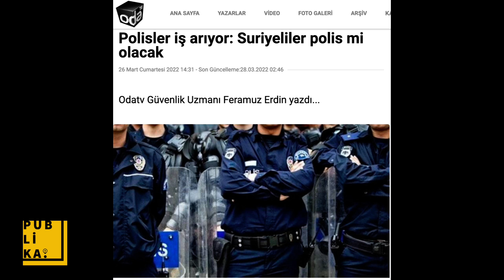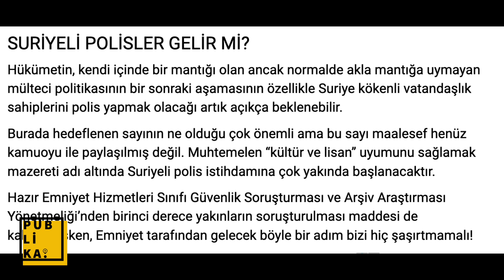''Tayyip Erdoğan Suriyelileri polis yapacak''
Türkiye’ye sığınan Suriyeliler polis mi oluyor? Gündeme bomba gibi düşen bu soru, ODA TV’nin haberiyle ortaya çıktı. Odatv Güvenlik Uzmanı Feramuz Erdin, Erdoğan hükümetinin mülteci politikasını bir ileri noktaya taşıma hazırlığında olduğunu, Emniyet’te üniformalı polis hazırlığının başladığını yazdı.

Türkiye’de 24 Şubat 2022 tarihi itibarıyla toplam Suriyeli göçmen sayısı 3 milyon 746 bin 674 kişi oldu. Bunlardan 84 bin’i çocuk olmak üzere 193 bin Suriyeliye Türk vatandaşlığı verildi. Suriyelileri topluma kazandırma amacını taşıyor Süleyman Soylu. ‘’Hem üretim hayatına, eğitim hayatına katılmalarında görüyoruz ki birkaç olayın dışında çok büyük bir toplumsal kırılmanın yaşanmadığı, büyük toplumsal olayların olmadığı bir durum var." dedi.

Suriyeliler'in suç istatistiklerini de paylaşan Soylu, 2021'de Türkiye'deki Suriyelilerin kendi nüfusları içinde suça karışma oranının yüzde 1,3 olduğunu söyledi. Bu oran Türk vatandaşları arasında yüzde 2.1 olarak kaydedildi. Soylu, 3 milyon 700 bin Suriyeliden 2020'de 37 bin 418, 2021'de 50 bin 231'inin suça karıştığını açıkladı. İktidara göre, Suriyelilerin çoğu hala tam olarak Türkçe bilmiyor ve bu durum emniyet birimleri açısından güçlüklere sebep oluyor. Oda TV’ye göre, işte iddia edilen o güçlüklerin aşılması için emniyet teşkilatına Suriyeli polisler alınabilir.

Odatv Güvenlik Uzmanı Feramuz Erdin
Hükümetin, kendi içinde bir mantığı olan ancak normalde akla mantığa uymayan mülteci politikasının bir sonraki aşamasının özellikle Suriye kökenli vatandaşlık sahiplerini polis yapmak olacağı artık açıkça beklenebilir.

Burada hedeflenen sayının ne olduğu çok önemli ama bu sayı maalesef henüz kamuoyu ile paylaşılmış değil. Muhtemelen “kültür ve lisan” uyumunu sağlamak mazereti adı altında Suriyeli polis alımına çok yakında başlanacaktır.

Odatv Güvenlik Uzmanı Feramuz Erdin, iktidarın yasal zemini çoktan hazırladığını yazdı.

Hazır Emniyet Hizmetleri Sınıfı Güvenlik Soruşturması ve Arşiv Araştırması Yönetmeliği’nden birinci derece yakınların soruşturulması maddesi de kaldırılmışken, Emniyet tarafından gelecek böyle bir adım bizi hiç şaşırtmamalı!

Eğer Erdin’in aldığı kulis doğru çıkarsa, en fazla Suriyeli polisin İstanbul’da olması bekleniyor. Çünkü Suriyeli nüfusun en kalabalık olduğu yer 535 bin mülteciyle İstanbul. Ardından 461 bin kişiyle Gaziantep ve 433 bin Suriyeli sığınmacıyla Hatay geliyor. Şanlıurda, Adana, Mersin, Bursa, İzmir ve hatta Ankara’da da Suriye’li polisler görülebilir ODA TV’ye göre…

Erdin'in 'Suriyeliler polis olacak' iddiası sosyal medyada tartışma yarattı. Destekleyen de var eleştiren de… Destekleyenler, Türkiye Cumhurieyti vatandaşı herkes polis olma hakkına sahip diyor. Karşı çıkanlar ise, kendi ülkesini korumayıp kaçanlardan polis olmaz diyor. Geniş yankı bulan iddialara henüz resmi bir yanıt gelmedi. Şimdi gözler İçişleri Bakanı Süleyman Soylu’nun yapacağı açıklamaya çevrilmiş durumda…